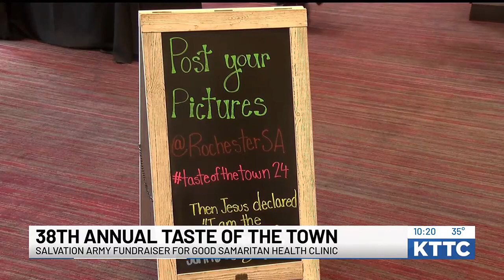38th annual Taste of the Town returns Friday night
38th annual Taste of the Town returns Friday night.